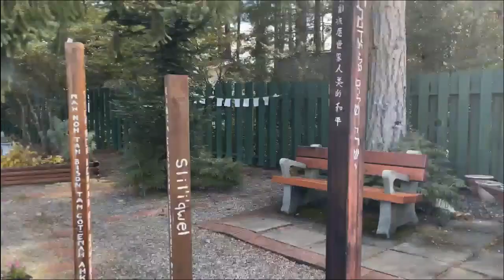Music In My Soul with James Pham - Project Phoenix Rising | EP 007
Rev. Patricia Zogar  sits down with musician and extraordinary human, James Pham. They discuss what it took for James and his family to immigrate to Canada and the parts of his childhood that he had to overcome. You will be blown away by his love for life and people.